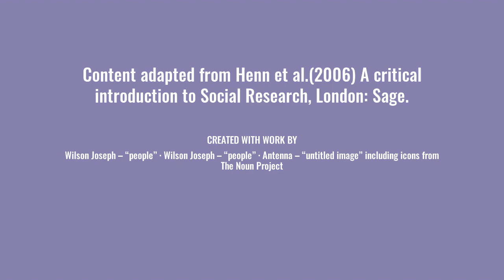Digital Glossary - SAMPLE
A sample is a selected target group for participation in your research.  A sample is drawn from a wider population (all possible respondents).

You should have a rationale for your sample and think carefully about how you will access them. Your choice of sample relates to your research problem and how you intend to explore it.

You may choose to sample students on a specific course, by a demographic characteristics such as gender or ethnicity, or randomly by selecting every other student sat in a lecture hall.